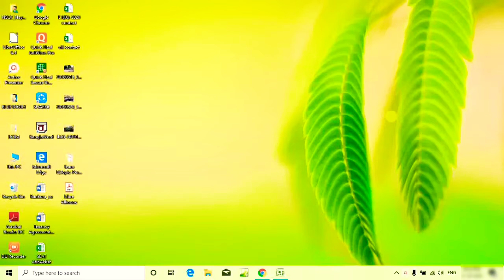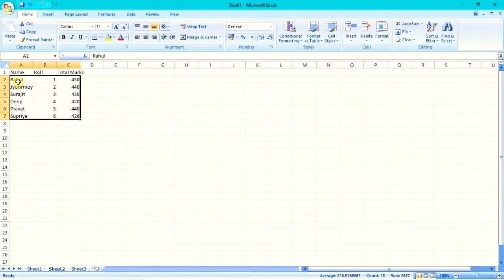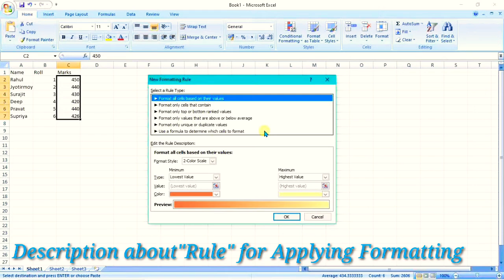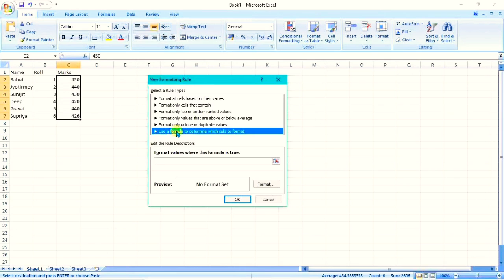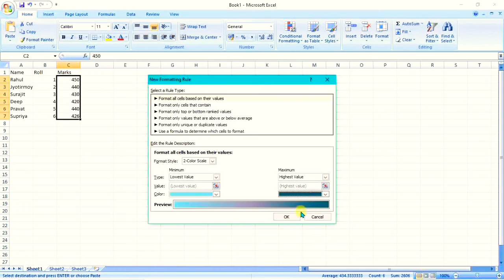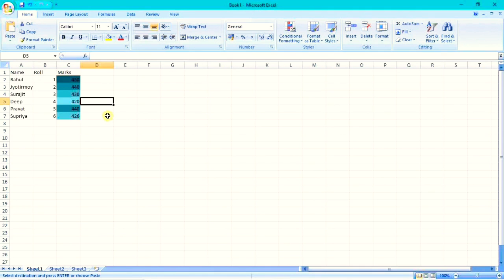Tutorial Part of How to Apply Conditional Formatting in MS Excel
Here, Briefly Describes::
What is Conditional Formatting?
How to Apply it?
What is Rule for Formatting?